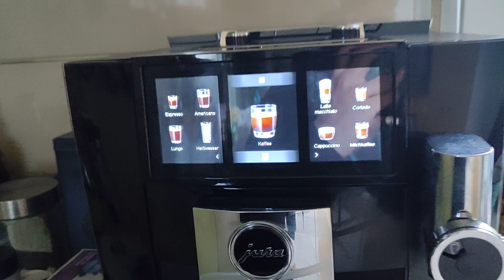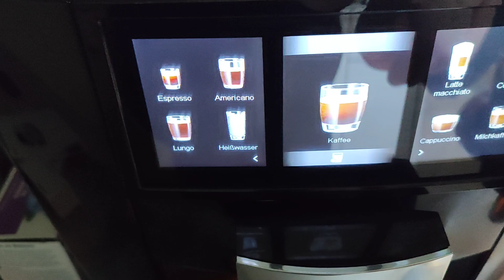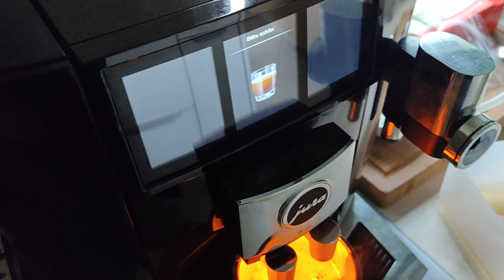Homburg Einöd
Kaffe zubereiten mit Kaffe Maschine. Der Kaffe Maschine wurde am Donnerstag den 21 März 2024 gekauft in Saarbrücken Elektro Meyer. Der Kaffe Maschine ist der Marke Jura J8 Twin. Der Kaffe Maschine kann auch mit Handy betrieben werden. Sonntag den 24 März 2024.